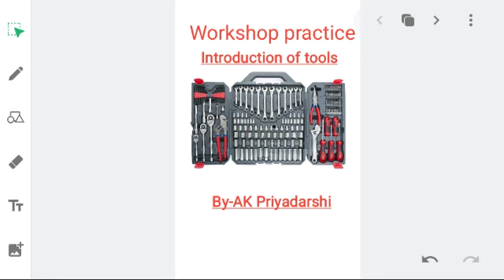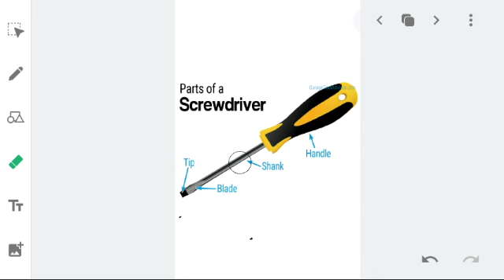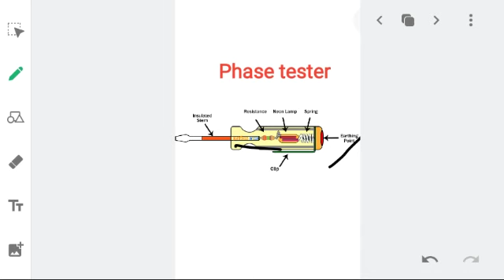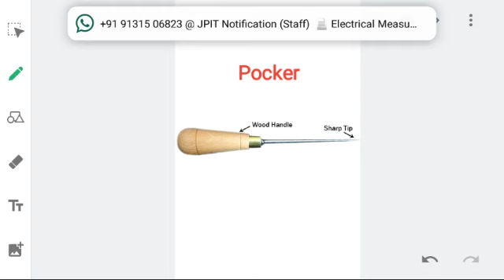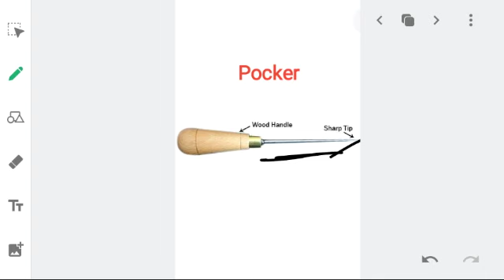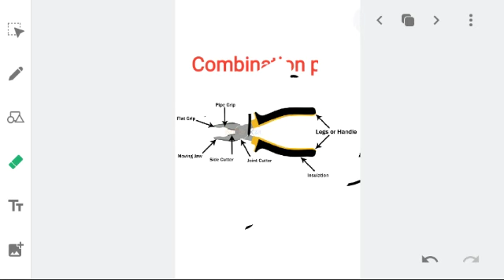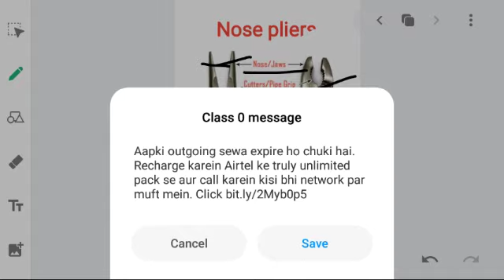Introduction of tools (workshop practice )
By  abhishek priyadarshi.